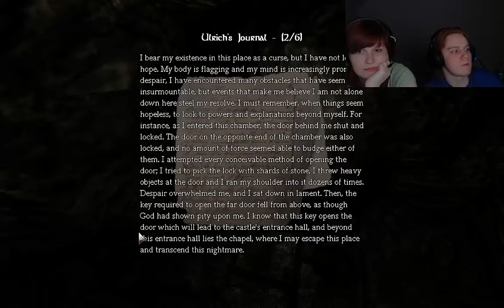Let's Play Amnesia: Rain Part 04 [Custom Story]